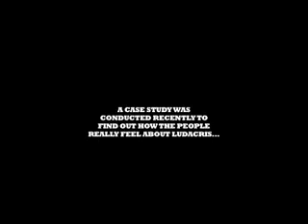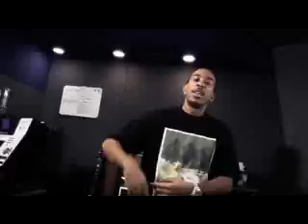Ludacris - Everybody hate Chris